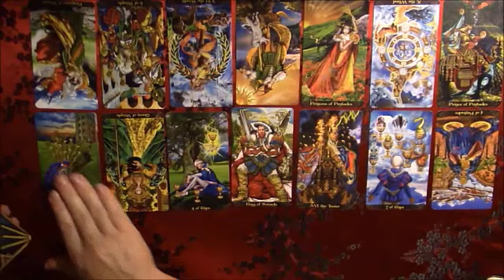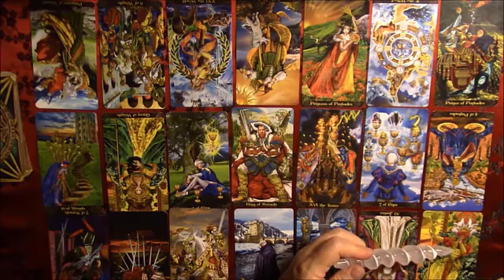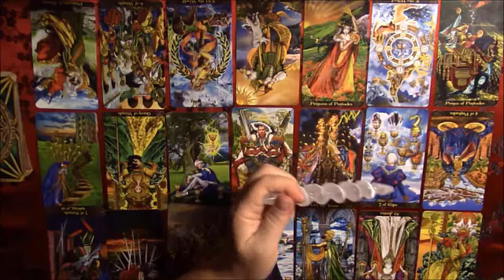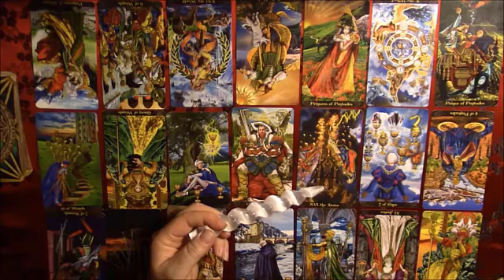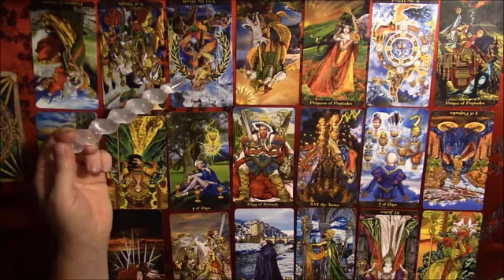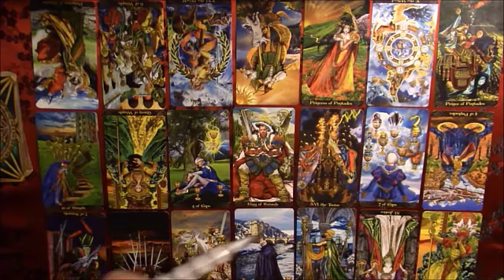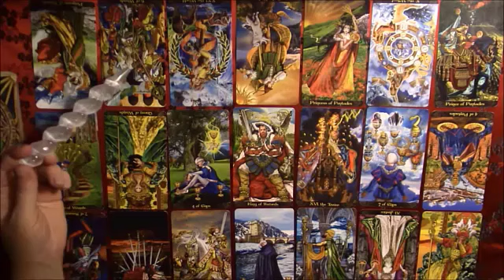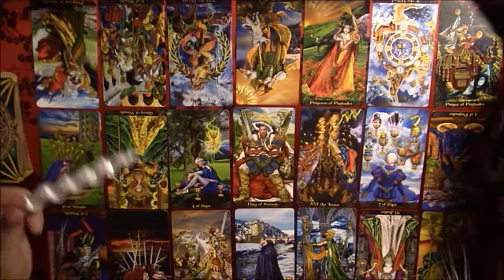TAURUS 💗THEY'VE BEEN TRYING TO FOOL U🤐 WITH THEIR SILENCE‼️ABOUT TO MAKE BOLD MOVES💍TOWARDS U❤️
Taurus Love
Taurus 2023
Taurus today
Taurus December

Transcription